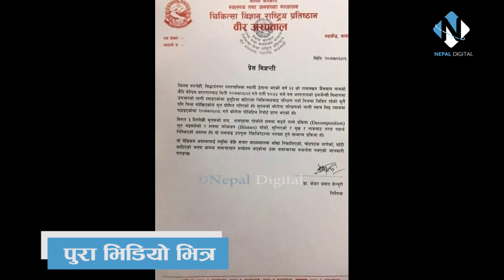बिर अस्पतालले निकाल्यो प्रेस बिगेप्ती - ठुलो हल्लामा अस्पताल बदनाम - वोकिल यस्तो भन्छन - Borna BDR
NepalDIGITAL is authorized to upload this video. Using of this video on other channels without prior permission will be strictly prohibited. (Embedding to the websites is allowed)

Regards
Sagar Shrestha
Anamnagar, Kathmandu